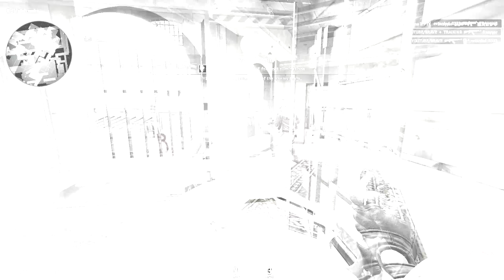Save Your Tears | CSGO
RES 1600x900 60hz
SENSITIVITY 2.002 dpi 800
CROSSHAIR (THIS VIDEO)

-Headset

*RANDOMTAGS*